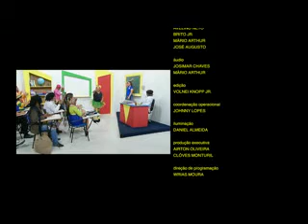ESCOLINHA DO RISO - BLOCO 03 - 27 06 14